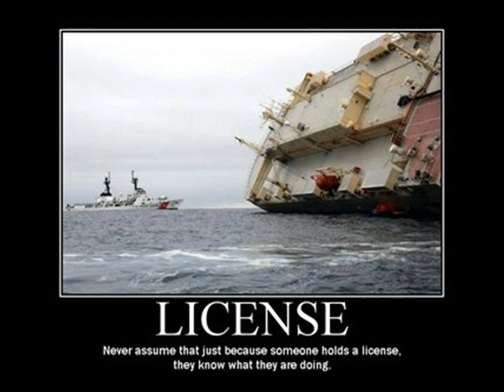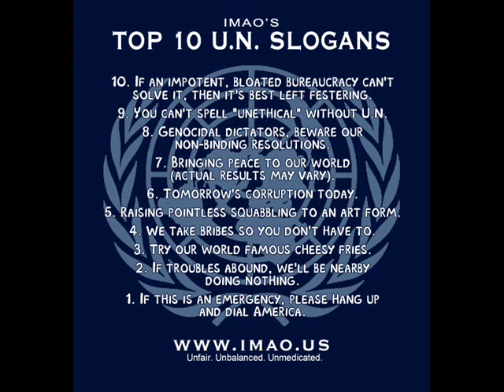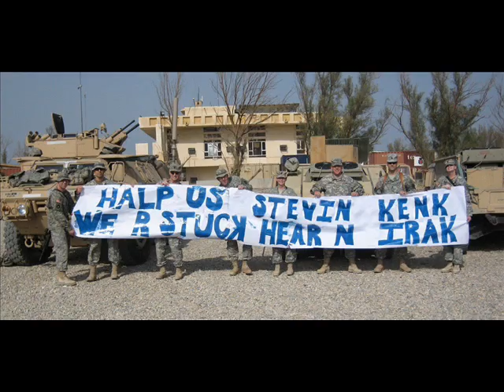Funny Military Photos 2.0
A newer version with some New Photos & a New Song
Now with more Flying Asians